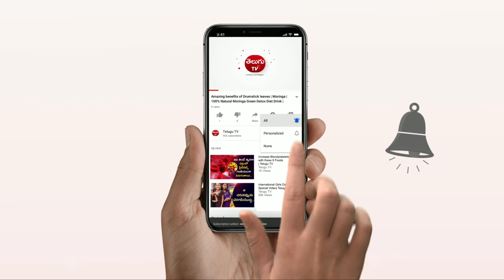Home Ultimate Poufs Stool Unboxing / Ultimate Stool Review / తెలుగు Tv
Rishal@ Home Ultimate Poufs Stool